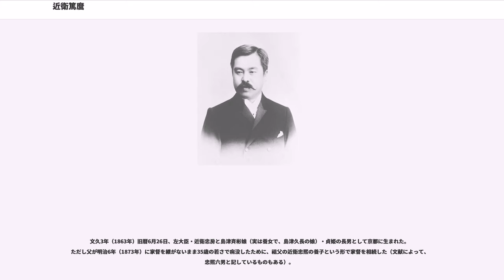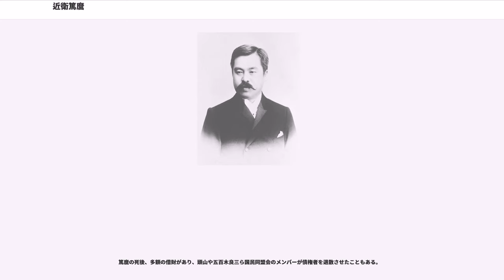近衛篤麿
近衞 篤麿（このえ あつまろ、文久3年6月26日（1863年8月10日） - 明治37年（1904年）1月1日）は、明治時代後期の華族・政治家。号は霞山。近衛家は五摂家筆頭の家柄で、公爵。第3代貴族院議長、第7代学習院院長、帝国教育会初代会長。本姓は藤原。

文久3年（1863年）旧暦6月26日、左大臣・近衛忠房と島津斉彬娘（実は養女で、島津久長の娘）・貞姫の長男として京都に生まれた。ただし父が明治6年（1873年）に家督を継がないまま35歳の若さで病没したために、祖父の近衛忠煕の養子という形で家督を相続した（文献によって、忠煕六男と記しているものもある）。

明治12年（1879年）に大学予備門に入学したが、病を得て退学を余儀なくされた。以後は和漢に加え英語を独学で勉強する。明治17年（1884年）、華族令の制定に伴い公爵に叙せられる。翌明治18年（1885年）にドイツ・フランスの両国に相次いで渡り、ボン大学・ライプツィヒ大学に学んだ。明治23年（1890年）に帰国し貴族院議員となる。明治28年（1895年）には学習院院長となり、華族の子弟の教育に力を注いだ。

篤麿は、自らの地位や身分とそれが社会の中でどのような姿であるべきかを深く自覚していた。ヨーロッパの貴族社会を参考に、近代日本においても社会的に優越した立場にある華族が単に「皇室の藩屏」として存在するのだけではなく、政治や社会福祉などのより広範な分野で地位相応の役割を果たす義務を負うべきであること（ノブレス・オブリージュ）を早くから考えていたのである。そうした見地から、学習院院長としては学習院が高い水準の教育機関であるようその組織を整備し、そのために必要な財源の確保と財務のあり方を確立することに尽力した。その学習院で学んだ華族の子弟が、やがては日本を支え、日本を世界に代表するような外交官や陸海軍人になることを望んだのである。

公家の中でも最高の家格をもつ五摂家筆頭の近衛家の当主である篤麿は、その出自とは裏腹に率直で剛腹な人となりで知られていた。貴族院の公爵議員として政治の世界に入った篤麿は、明治23年に貴族院の院内会派として同志会を結成し翌24年（1891年）に三曜会と改称、同年に月曜会も設立して同志を募った。月曜会はしばらくして自然消滅に向かったが、篤麿は同じく五摂家出身の二条基弘らと共に三曜会に属し、谷干城らが結成した懇話会と共同歩調を取り貴族院で政治活動を行った。後に三曜会が衰退すると朝日倶楽部と合併、同じく活動が低調になった懇話会とも合併し、新たに結成した土曜会に移り活動を続けていった。

明治25年（1892年）から明治36年（1903年）まで貴族院議長の要職を担ったが、当時の藩閥政府には常に批判的な立場をとりつづけた。第1次松方内閣が樺山資紀海軍大臣の「蛮勇演説」を廻って紛糾し空転した衆議院を初めて解散して行われた第2回総選挙では、品川弥二郎内務大臣が中心となって行った極めて大規模かつ徹底した選挙干渉の結果、弾圧された民党側に死者25名・負傷者388名を出すという空前の惨事になったが、篤麿はこれをうやむやにすることを決して許さず、政府の姿勢を舌鋒鋭く追及した。さらに政党も猟官主義に走ればそれは単なる徒党にすぎないと、当時の政治には批判的であり、松方正義、大隈重信、山縣有朋、伊藤博文からの入閣の誘いを全て断っている。

篤麿の外交政策は、中国（当時は清）を重視したものであった。特に日清戦争後に積極的に中国をめぐる国際問題に関わっていく。

明治26年（1893年）に東邦協会の副会頭に就任。日清戦争後、西欧列強が中国分割の動きを激しくしていく中で危機感を抱く。明治31年（1898年）1月に雑誌『太陽』第4巻第1号に載せた論文「同人種同盟附支那問題の研究の必要」で「最後の運命は黄色人種と白色人種の競争にして此競争の下には支那人も日本人も共に白色人種の仇敵として認められる位地に立たむ」と日本と中国は同文同種と主張して同年に同文会を設立したが、同文会は、アジア主義の祖たる興亜会やアジア主義の巨頭である犬養毅の東亜会、さらに東邦協会と善隣協会の一部などを吸収して東亜同文会となり篤麿は同会の会長に就任する。かくて民間諸団体を糾合し国家主義、アジア主義大同団結運動を企み、康有為との会談ではアジア・モンロー主義を主張...